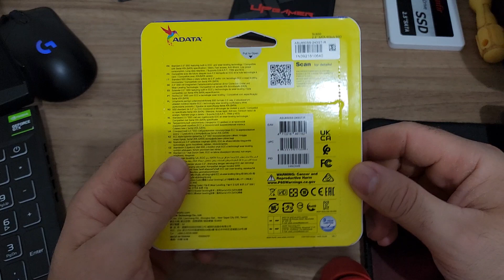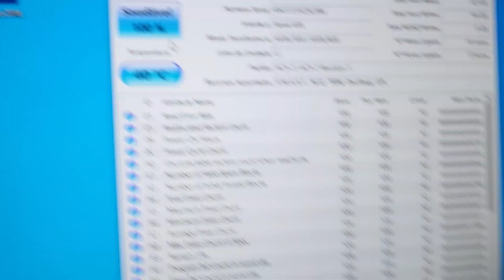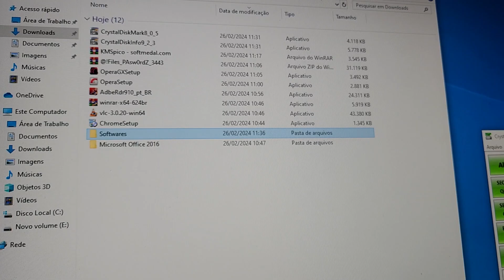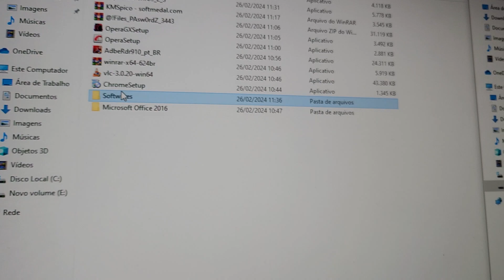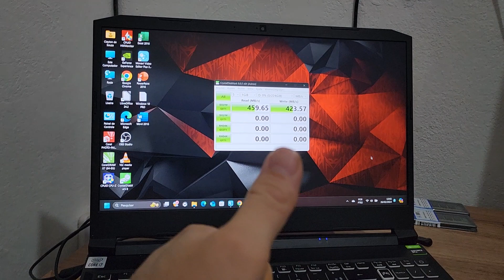SSD ADATA SU650 | Unboxing e Primeiros Testes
Será que é bom mesmo?